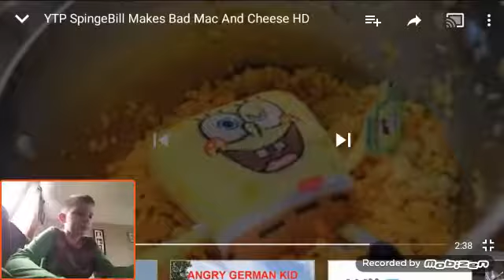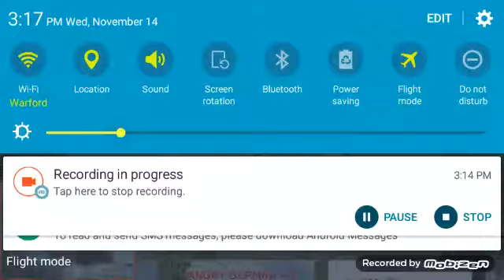Reaction to spongebob makes nasty Mac and cheese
This is meesy